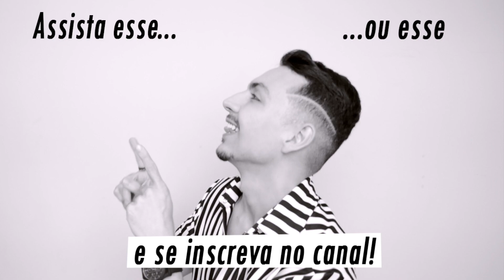5 Maneiras de Usar Bepantol | Creme de Beleza Milagroso e Barato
✅ Creme milagroso que resolve cabelo ressecado, lábios rachados, cutículas inflamadas e pele seca? Descubra tudo sobre esse versátil produto de beleza em nosso